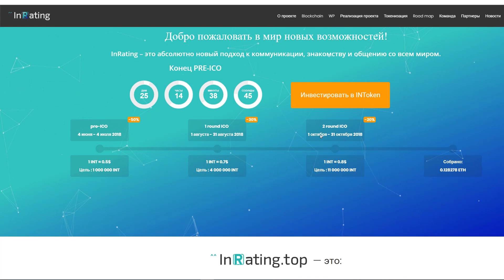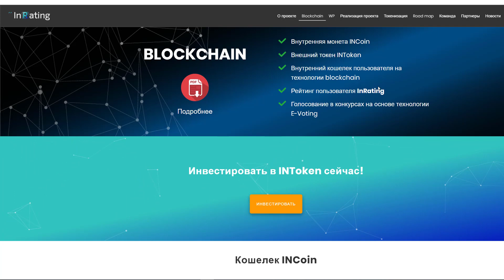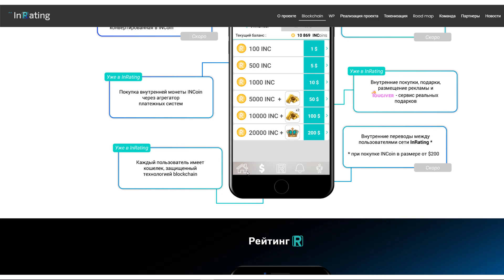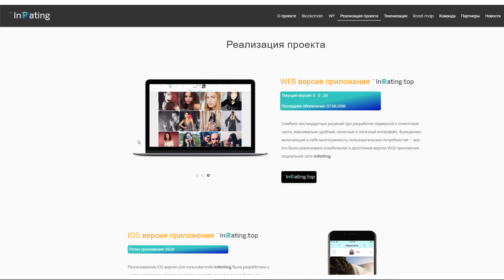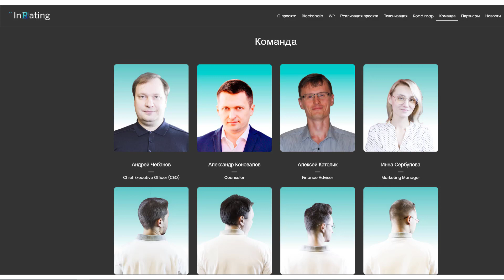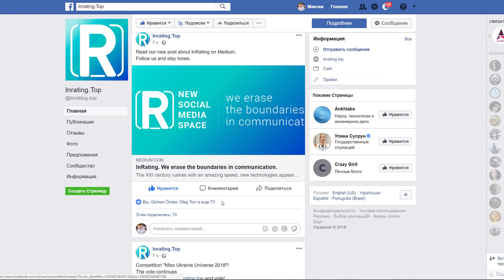Inrating.Top | Обзор ICO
Inrating - это абсолютно новый подход к коммуникации, знакомству и общению со всем миром.